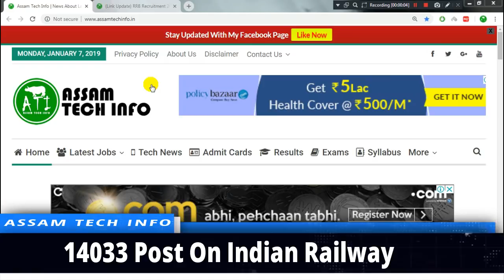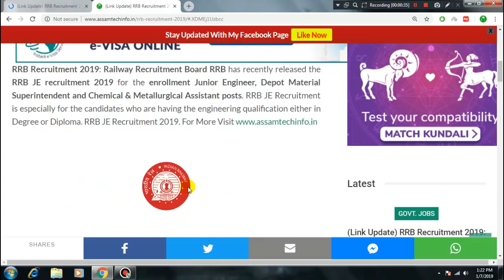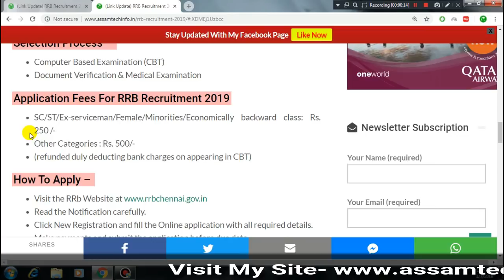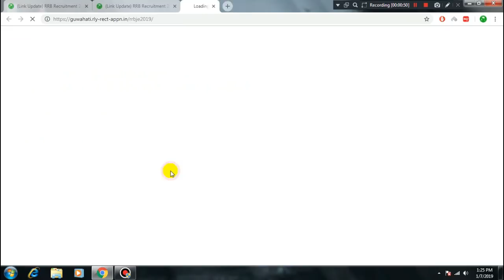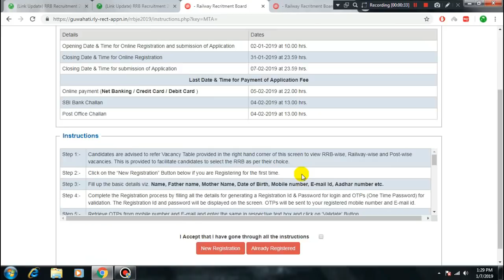RRB Recruitment 2019: Apply Online For 14,033 JE And Other Post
My Equipment